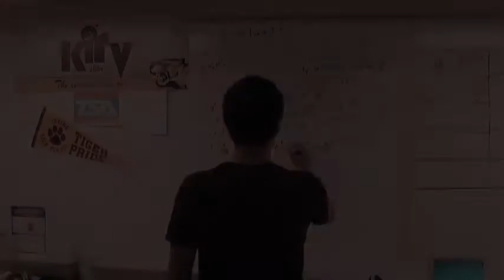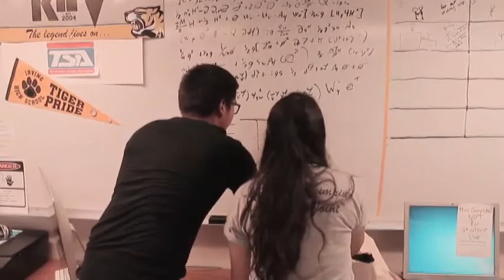KIRV Tues 9.22.15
Tiger News Tuesday with Hannah and Ivan
Tiger Sports Update with Ariana and Kris
THIS NEWSCAST IS DEDICATED TO COACH TERRY SPRADLIN